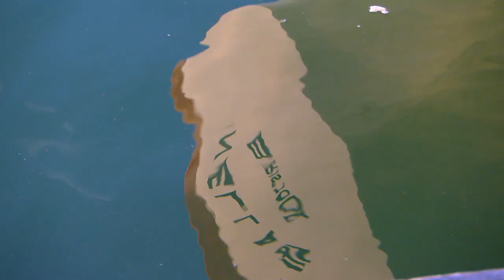Welcome Film: "The Magic of Wind & Water"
Sailing is a sport that transcends age, background and physical ability. It builds life skills and can transform lives. Sailing creates community and has the power to push us outside of our comfort zones, far beyond the bounds of what we thought possible. It can provide space for reflection and solace. This is our sport, the sport for a lifetime.

Winner of two Telly Awards in 2023
Created by:
Gary Jobson, Jobson Sailing, Inc.
Heather Ruhsam, The Sailing Museum
Hillary Keimig, The Sailing Museum
Apple Cart Digital Video
Healy Kohler Design